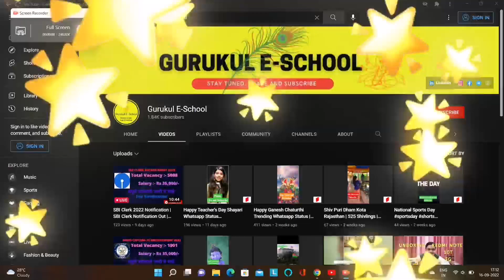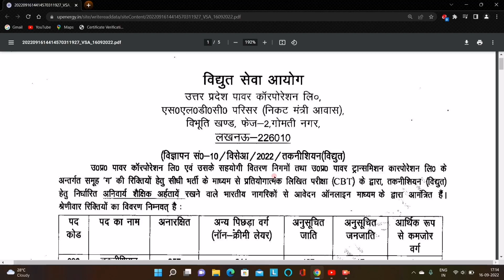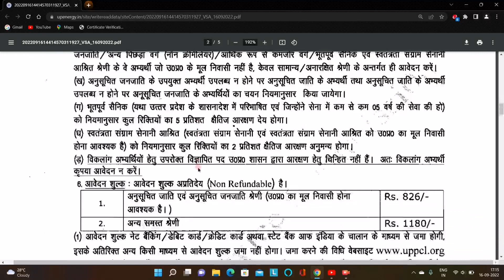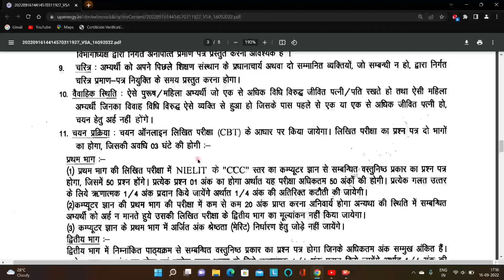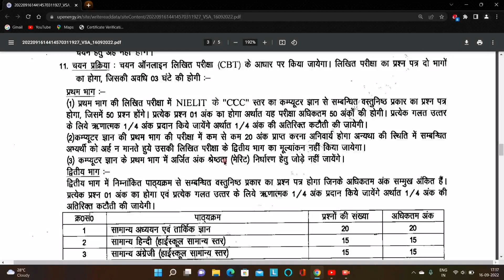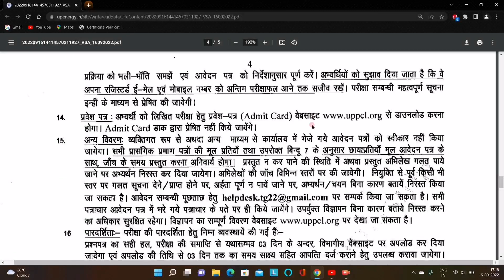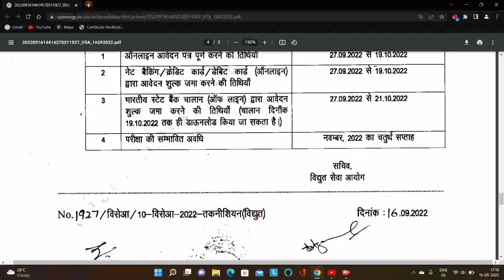UPPCL TECHNICIAN ELECTRICAL RECRUITMENT 2022 | UPPCL TG2 Vacancy 2022 | UPPCL ITI Technician Vacancy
UPPCL TECHNICIAN ELECTRICIAN RECRUITMENT 2022 | UPPCL TG2 Vacancy 2022 | UPPCL ITI Technician Vacancy 2022 |